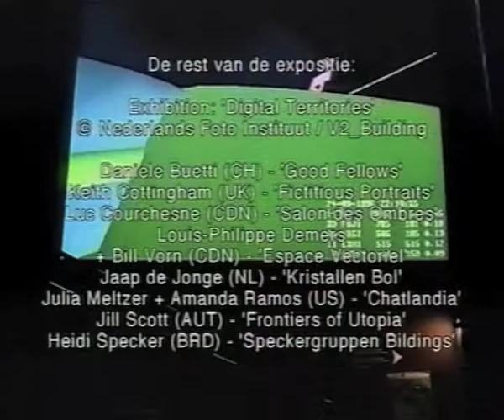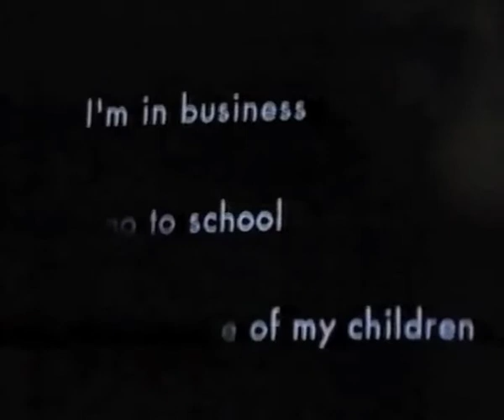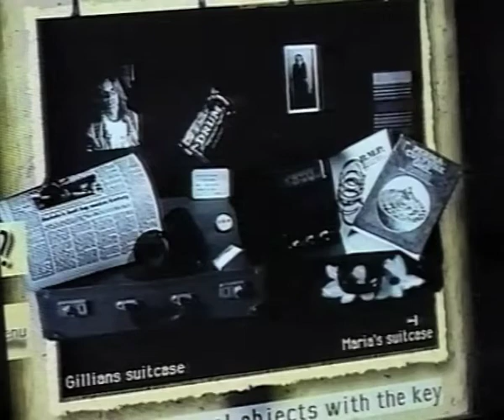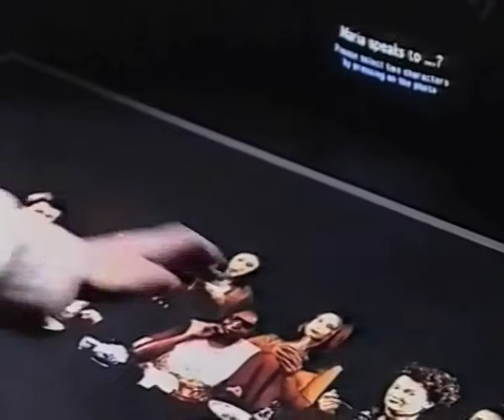Several Videos from the Exhibition: 'Digital Territories' (DEAF96)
Exhibition: 'Digital Territories'
@ Nederlands Foto Instituut / V2_ Building

Daniele Buetti (CH) - 'Good Fellows'
Keith Cottingham (UK) - 'Fictitious Portraits'
Luc Courchesne (CDN) - 'Salon des Ombres'
Louis-Philippe Demers + Bill Vorn (CDN) - 'Espace Vectoriel'
Jaap de Jonge (NL) - 'Kristallen Bol'
Julia Meltzer + Amanda Ramos (US) - 'Chatlandia'
Jill Scott (AUT) - 'Frontiers of Utopia'
Heidi Specker (BRD) - 'Speckergruppen Bildings'